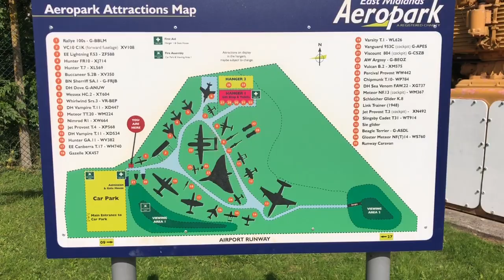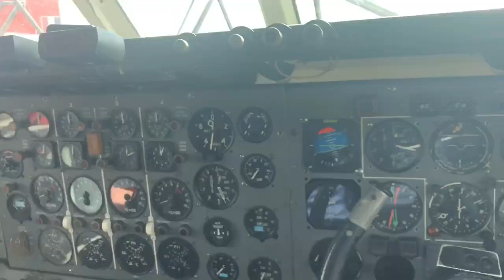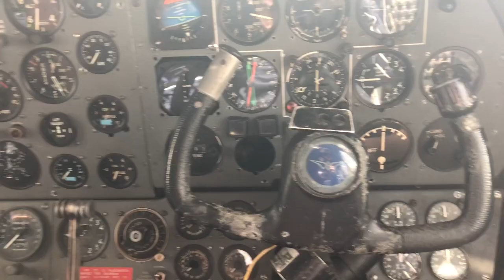East Midlands Airport 1st September With Jay Cooper Transport Guy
Plane spotting with jay cooper transport guy